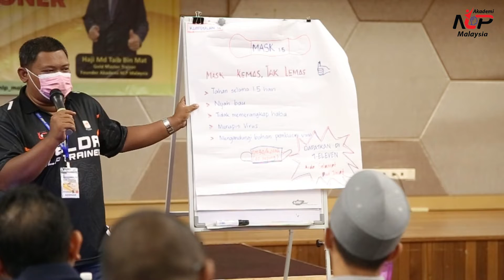APLIKASI PRAKTIKAL LAB PROFILE DI DALAM KELAS